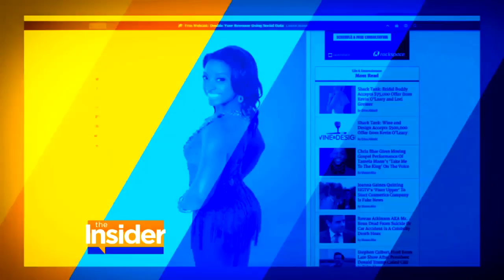Simone Biles on Shocking Elimination from 'DWTS' After Getting Perfect Scores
The Insider was with the Olympic gymnast after her shocking elimination from 'Dancing With the Stars' during Monday's semi-finals. Check out this video for her reaction!